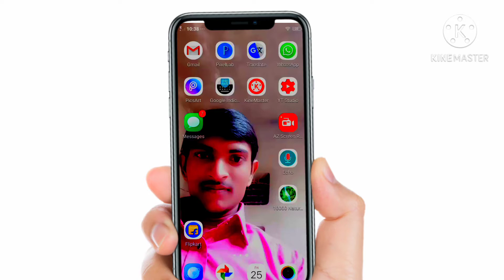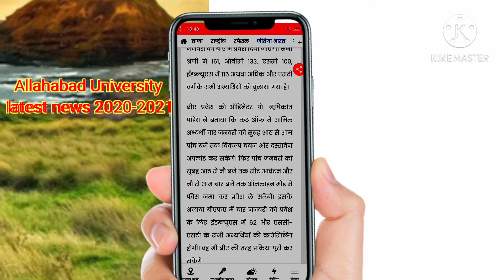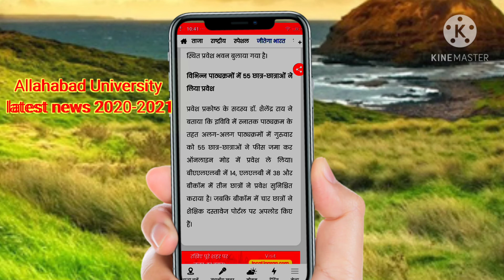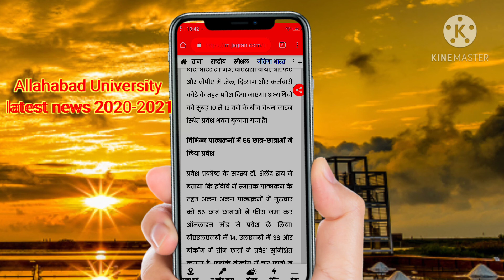आज काउंसलिंग नहीं होगा /Allahabad university big news 2020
Techman education,,